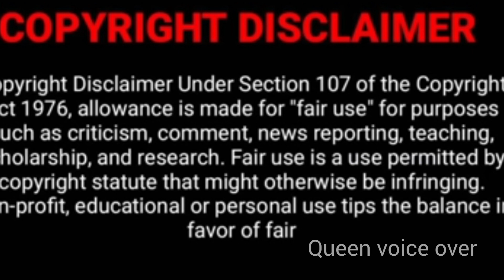என் அன்பான டோனோவன் Ep - 2.1@queenvoiceoverr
Thanking you!!